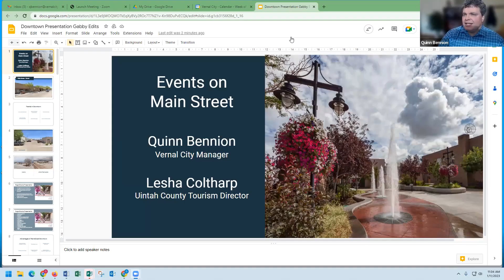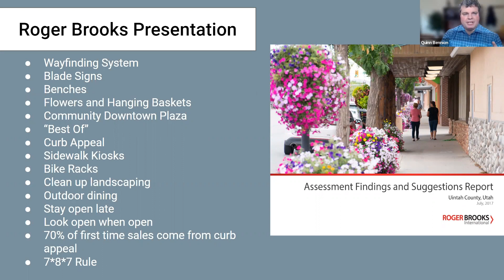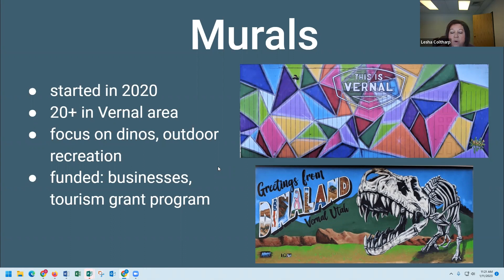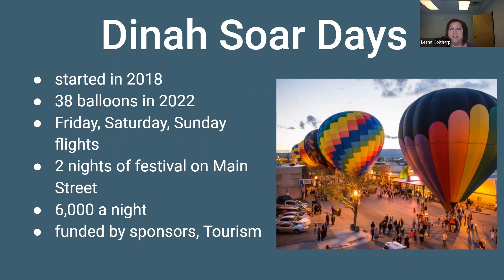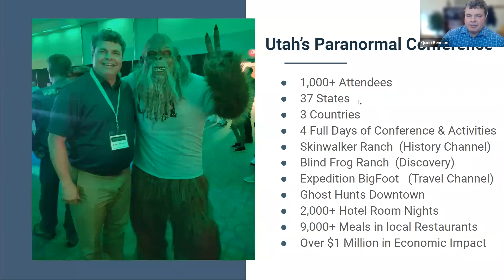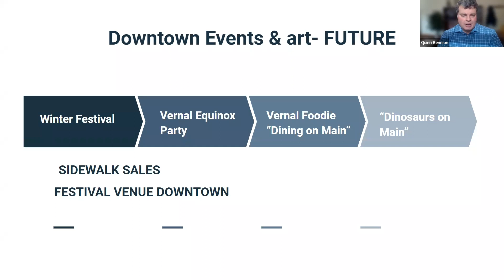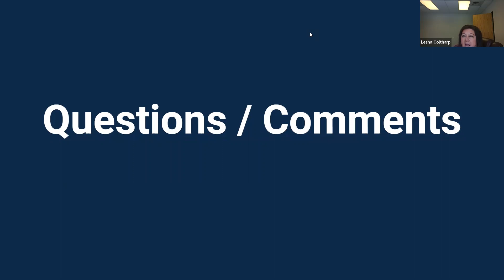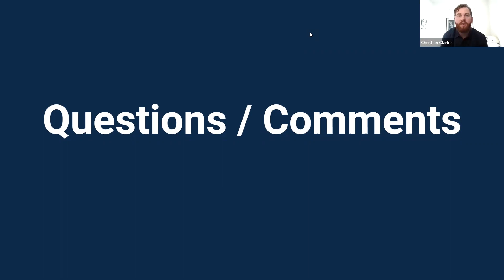Events and Promotion on Main Street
Highlights of today's webinar

- Roger Brooks Visit, list of 93 things to revitalize Vernal Downtown
- Importance of Partnerships, especially with local businesses and with the County
- Importance of local business and community support and maintaining positive working relationships with local businesses
- Working with youth, Youth City Council
- Private initiatives with city support
- High quality events and increased activity on Main Street has garnered huge public support of revitalization and spending on Main Street
- Community members, including business owners, have organically and inorganically taken ownership of helping promote events
- New Events and Programs
     - Murals
     - Thursday Night Kid's Marketplace
     - New Dinosaur Sculptures
     - Vernal Block Party
     - Outlaw Jamboree
     - Dinosaurland Freedom Fest
     - Rock the Ride Concert Series
     - Dinah Soar Days - Hot Air Balloon Festival
     - John Wesley Powell River Fest
     - Outlaw's Lost Treasure
     - PhenomeCon: We Believe - Paranormal Conference
     - Hotel Vernal Haunt
     - Downtown Vernal Mayor's Walk
- Effective Q&A session at the end of the webinar.

This forum is intended to allow space for multiple perspectives. The opinions voiced in this program should not be assumed to reflect the views of Utah’s administration.